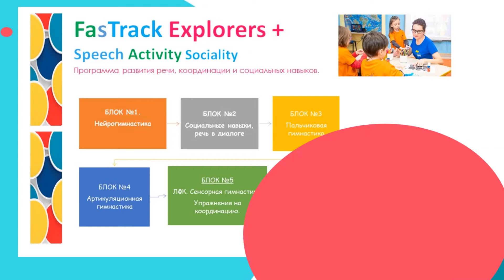Нейрогимнастика с FasTracKids Упражнение № 4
FasTrack Kids в Алматы.
Адрес 1: Нахимова 37б (Маркова, угол Попова)
Адрес 2: Береговая 29б ( Dostyk Plaza)